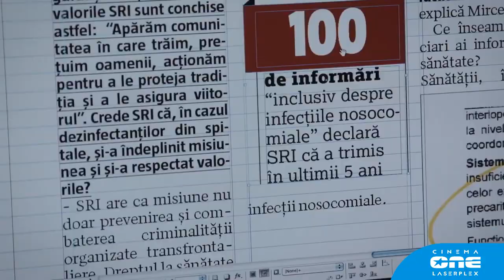"Collective / Colectiv" Official Trailer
Director: Alexander Nanau